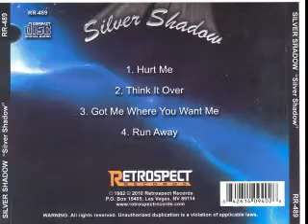Silver Shadow - Hurt Me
From the EP "Silver Shadow" 1982